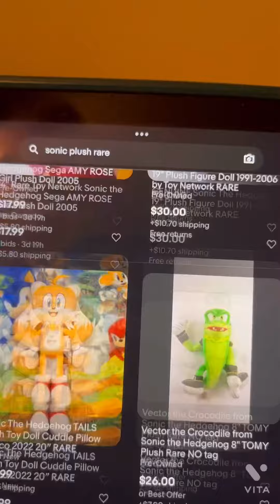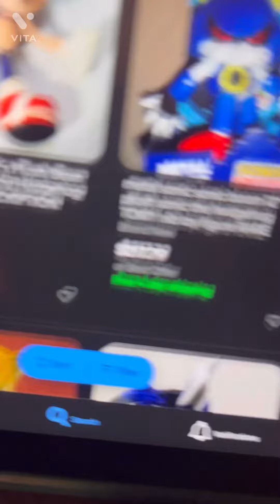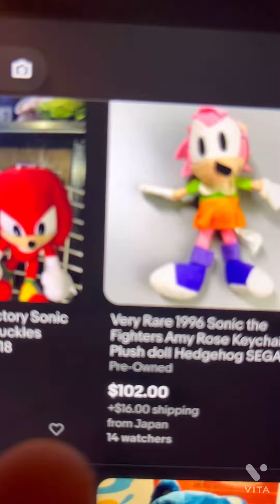Looking at rare sonic plush ( 2,0,000+)